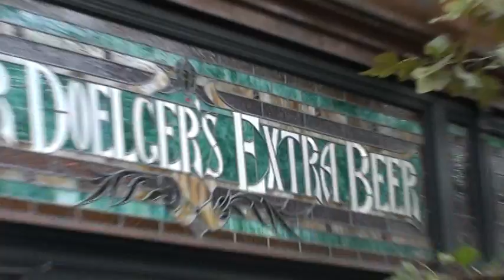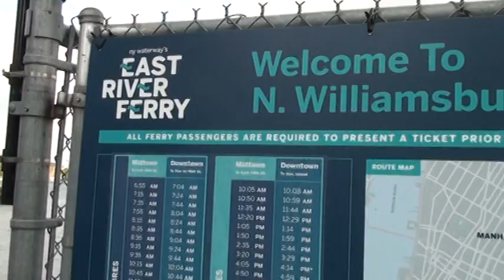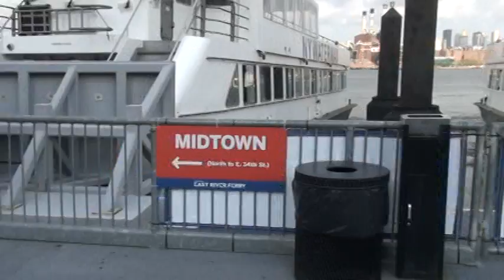The East River Ferry docks, No 5th St, Williamsburg Brooklyn, NYC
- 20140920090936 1